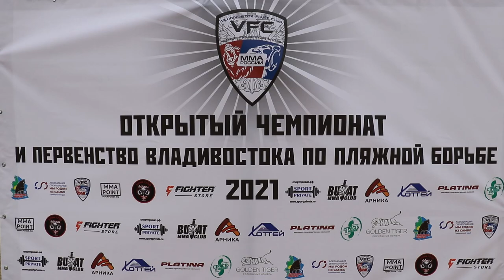Владивосток пляжная борьба (3 июля 2021)